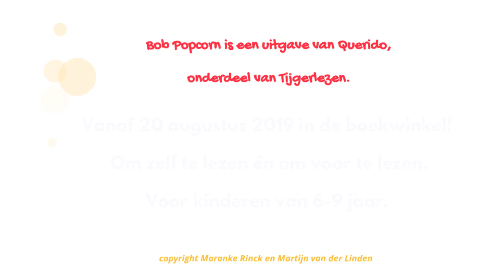Bob Popcorn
Bob Popcorn is een boek vol humor en tekeningen. Het verhaal gaat over de maiskorrel Bob, die ontploft wanneer hij boos wordt. En over Ellis, die hem geheim probeert te houden. Om zelf te lezen én voor te lezen, voor kinderen tussen 6-9 jaar.

Geschreven door Maranke Rinck en getekend door Martijn van der Linden.  Bob Popcorn is een uitgave van Querido en onderdeel van Tijgerlezen.